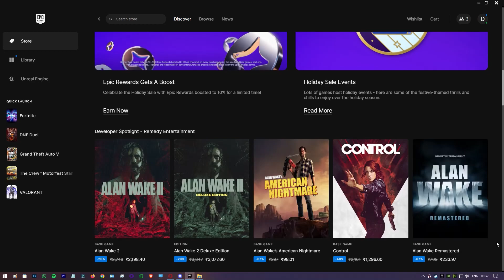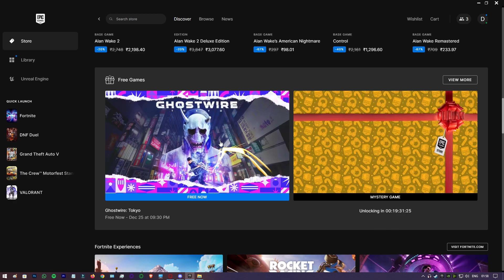Get This Game Now FREE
Another Great Game For Free

THREADS : @ditx69